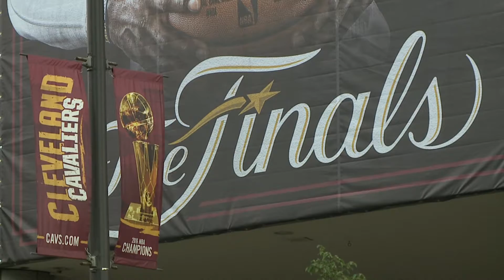NBA FINALS BUSINESS IMPACT